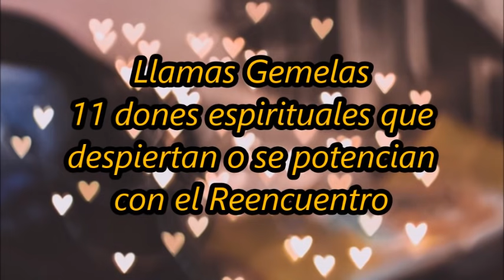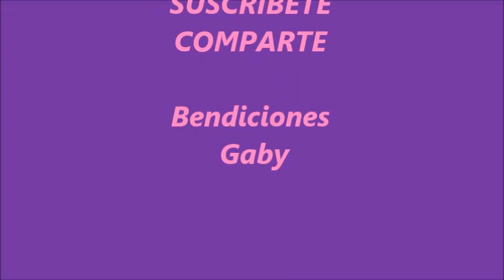Llamas Gemelas: 11 dones espirituales que despiertan o se potencian con el Reencuentro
Explora el canal, las listas de reproducción muy completas, trabajo de muchos años, si te gusta mi contenido, apóyame con un me gusta, comparte, comenta, suscríbete, eso tan simple me ayuda muchísimo a continuar, gracias por estar aquí ❤️
Este es un artículo propio, está dentro de las sugerencias que me hicieron sobre temas para el canal, gracias :)